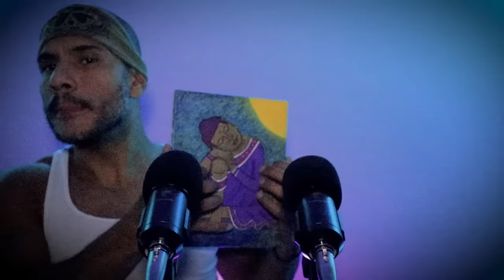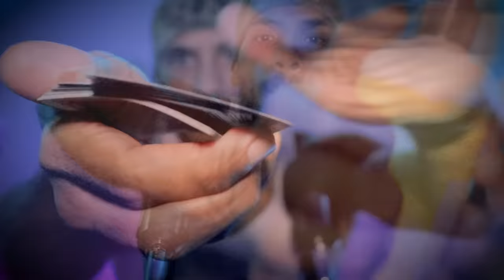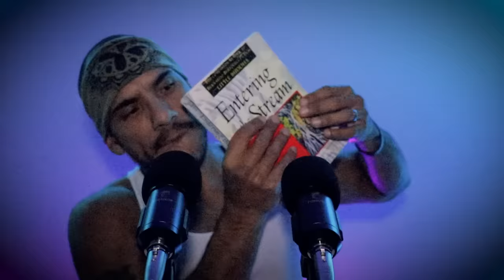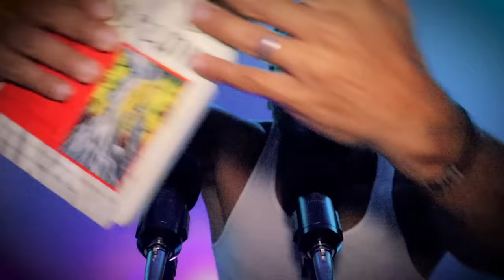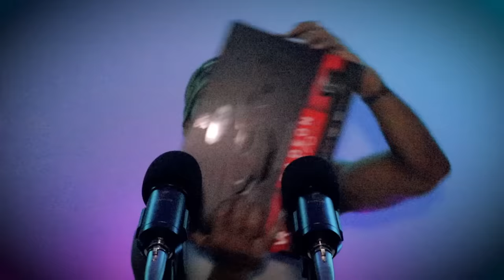THE REAL FASTEST ASMR TAPPING WORLD RECORD BROKEN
Back by popular demand!! You asked for it, now you have it...the WORLD"S FASTEST ASMR TAPPING ever,  let me know if you can smell what the Rock is cooking! Enjoy!